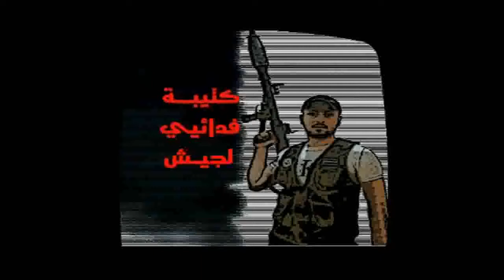Syrian Rebels Shooting In The Streets